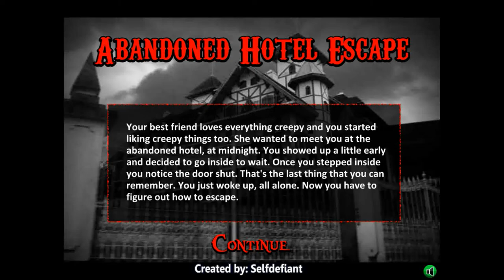Selfdefiant's Abandoned Hotel Escape Walkthrough